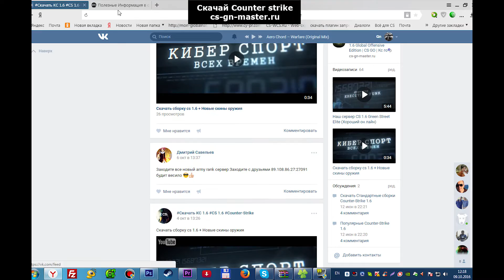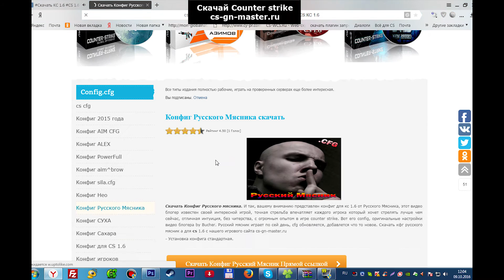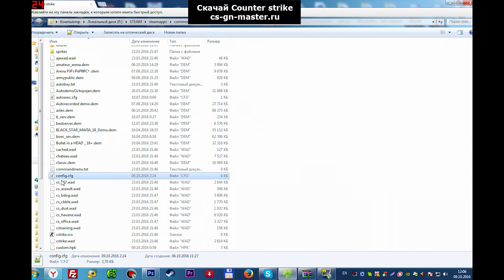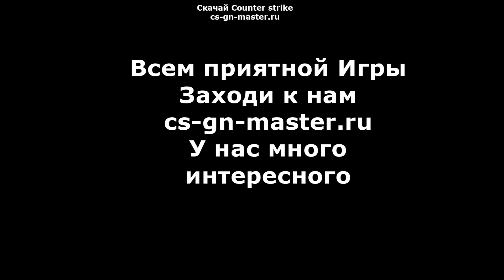Настройка прицела КС 1.6 (Динамический прицел cs Steam/no-steam)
Настройка прицела КС 1.6 для non steam и стим версий counter strike.
Вы можете узнать расположение конфиг для всех изданий в видео cs.
Скачать Конр страйк 1.6 с быстрым меню настроек
Только самое свежие новинки из интернет паутины